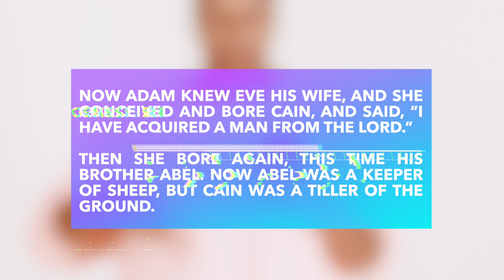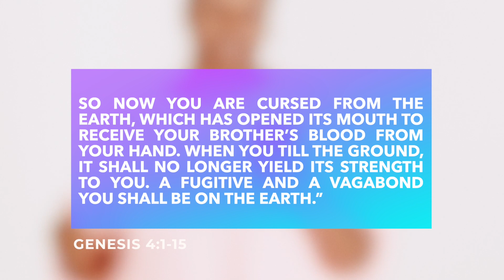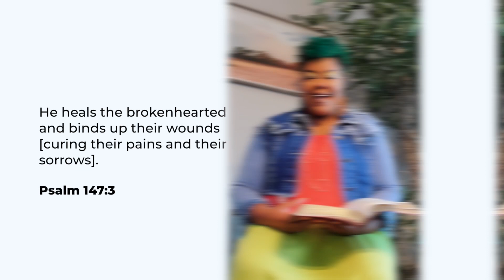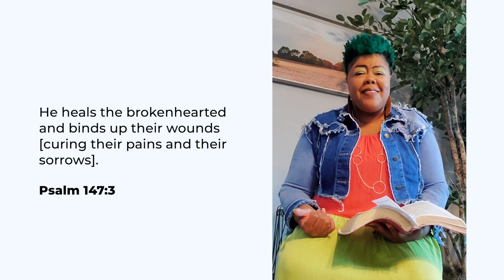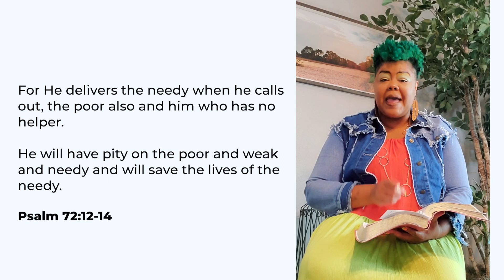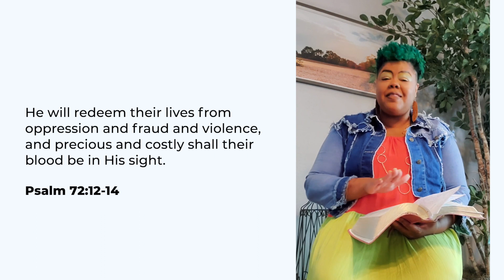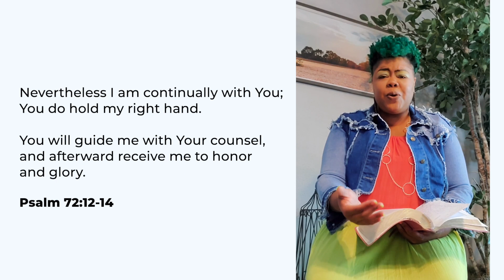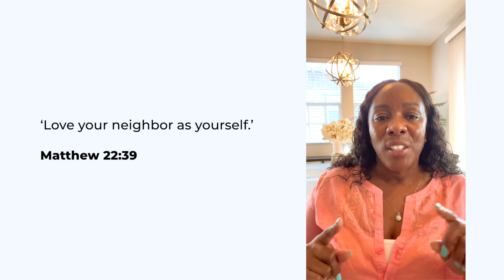Ecos Mother's Day | West Coast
Welcome Ecos Family & friends!

 Here at Ecos we are family. We'd love to connect with you!

We have room for you!

Remember you are loved in the family (ECOS) of God!

- ya fam

CCLI
5036711
Streaming License